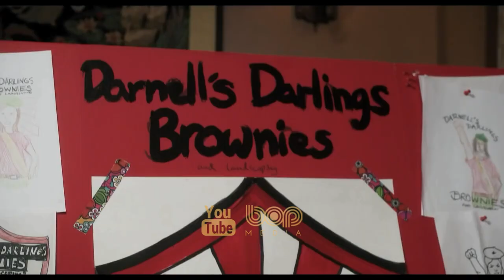فیلم سینمایی ماجراجویانه هیجان انگیز رئیس با دوبله فارسی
فیلم رئیس با دوبله فارسی

فیلم داستان زنی ثروتمند به نام میشل دارنل (ملیسا مک‌کارتی) را روایت می کند که پس از شکست های عظیمی که در عرصه تجارت متحمل شد و به زندان رفت، دیگر به تجارت نمی پردازد. اما اکنون کارهای دیگری هست که او مشغولشان می باشد ...

A titan of industry is sent to prison after she's caught insider trading. When she emerges ready to rebrand herself as America's latest sweetheart, not everyone she screwed over is so quick to forgive and forget.